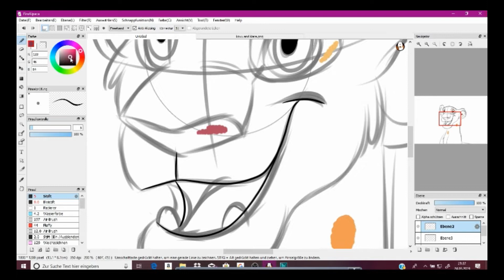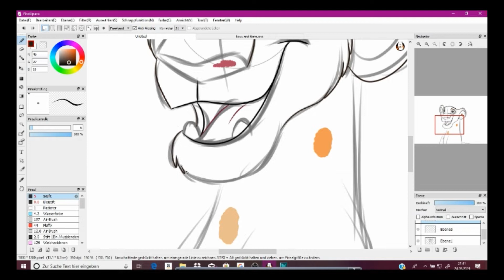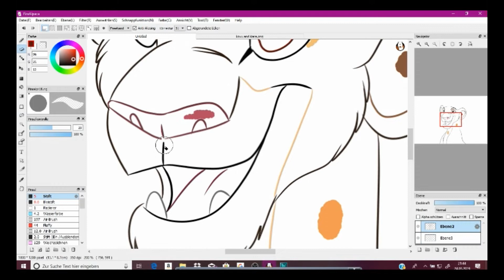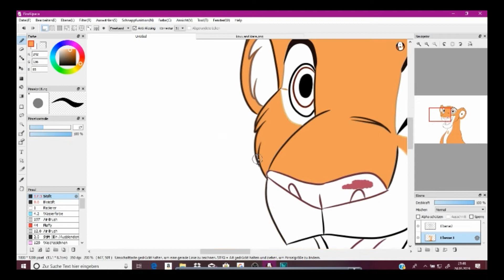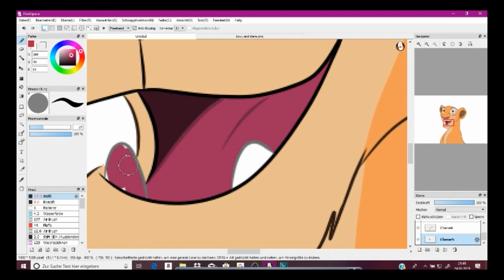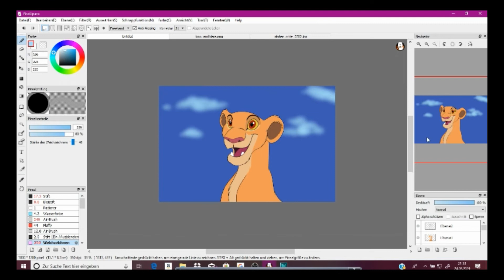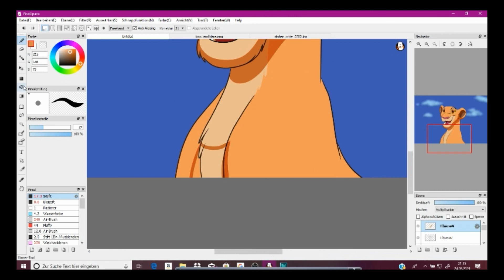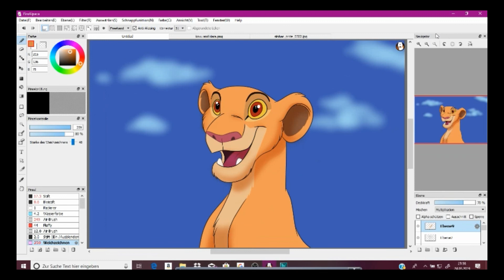You're going to be a big Sister - Speedpainting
A Speedpainting of little Kiara hearing about the news of an addition to the royal Family. Enjoy😁